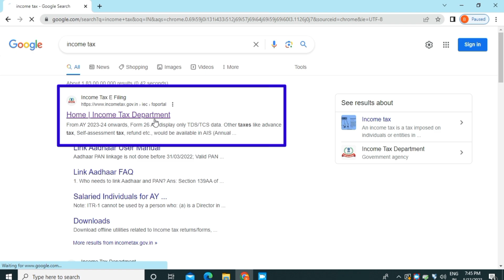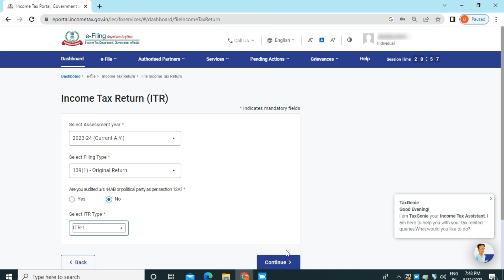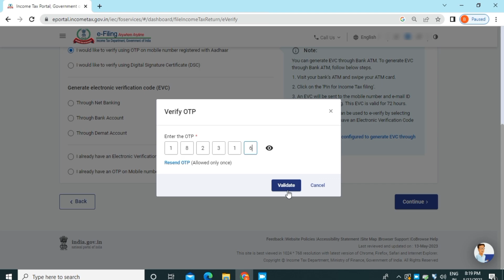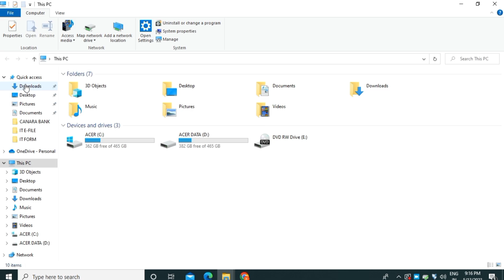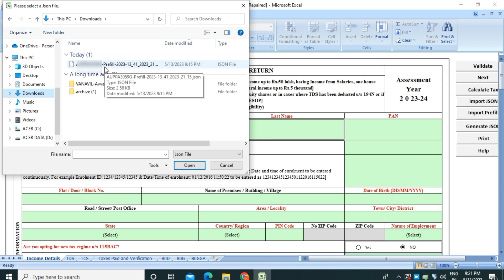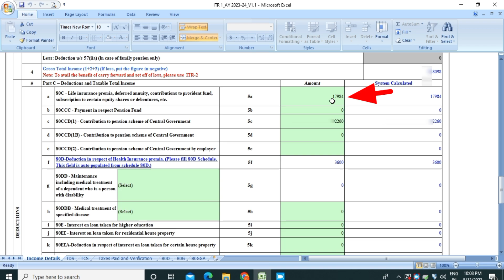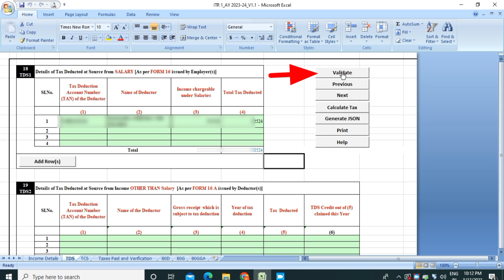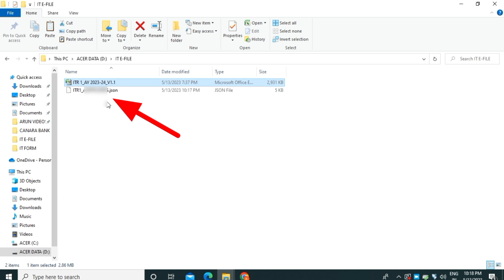INCOME TAX RETURN E-FILING 2023-24 TAMIL | EXCEL UTILITY | IT RETURN 2023 | ITR 1 தெளிவான விளக்கம்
INCOME TAX E-FILING 2023
IT RETURNS DETAILED EXPLANATION

Download the applicable ITR fill the form offline save the generated XML file and then upload it.
To e-File the ITR using the upload XML method the user must download either of the following ITR utility:

Excel Utility
Java Utility

Perform the following steps to download the Java Utility or Excel Utility then to generate and Upload the XML:

Go to the Income Tax e-Filing portal

Download the Appropriate ITR utility under Downloads  IT Return Preparation Software.
Extract the downloaded utility ZIP file and Open the Utility from the extracted folder.
(For more information and prerequisites refer the Read me document).

Validate all the tabs of the ITR form and Calculate the Tax.
Generate and Save the XML.Login to e-Filing portal by entering user ID (PAN)  Password Captcha code and click 'Login'.Click on the 'e-File' menu and click 'Income Tax Return' link.